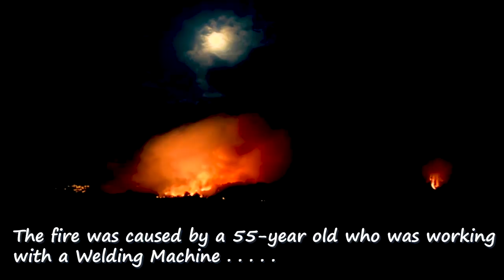#65 Dodging Firefighting Planes whilst at Sea. Grand Canaria, Canary Islands | Sailing Sisu Leopard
On arrival in Grand Canaria, we had to dodge Firefighting Planes whilst also negotiating big container ships and ferries.  A raging fire had been going for over 4 days, caused by an 55 year old who was working with a Welding Machine.  The blaze forced the evacuation of about 9,000 people. More than 700 firefighters supported by 11 helicopters and five hydroplanes were struggling to contain the fire.

Grand Canaria in the Canary Islands is an island we did not intend visiting, but the pressing need for our Life Raft took us there.  We have previously packed, or rather tied it together and couriered it off to Viking in Grand Canaria so that they could put the genie back in the bottle.  Frustrated that it had not yet arrived back in Lanzarote, we decided to sail there and go to their offices direct.  Long story short, they did put the genie back, and also made certain that the contents of the Life Raft was 100% accounted for.  This exercise put us back 1,700 EUR . . .